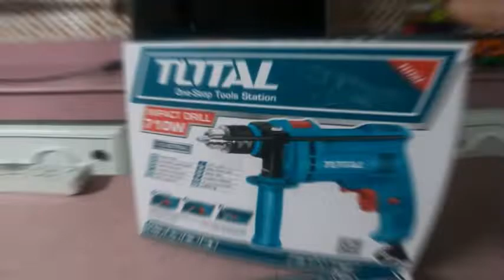UNBOXING THE TOTAL IMPACT DRILL 710W TG107136UP WITH HAMMERING FUNCTION, VRIABLE SPEED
Unboxing the Total Impact Drill 710W, Model TG107136UP.  Features are : variable speed, forward and reverse function, lock on switch. It comes with a depth gauge and a handle. The price is surprisingly low, just 1,380 pesos.